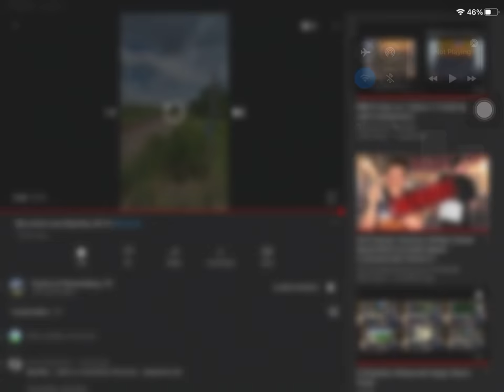I’m saw Union Pacific Big Boy #4014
UP #4014, the Big Boy